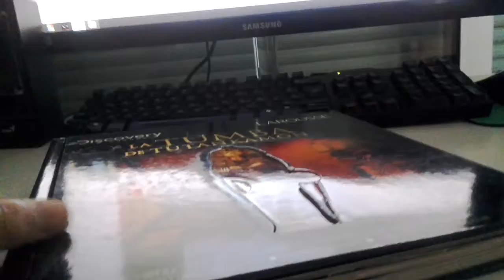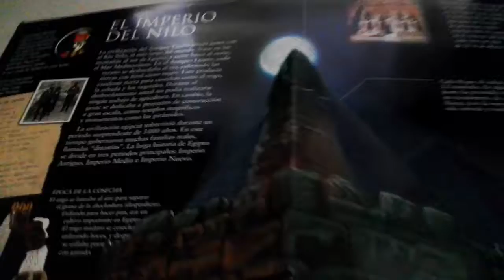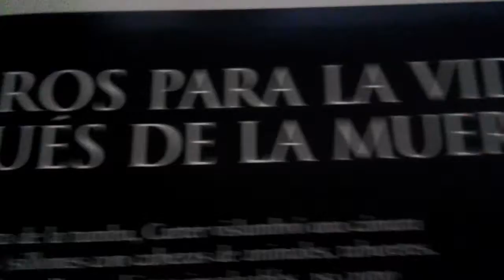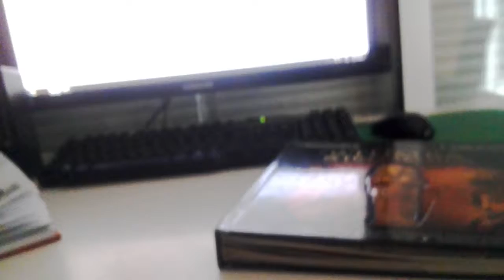minion egipcio y explicando un poco de la historia y sobre la película en la que salio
tierra de los faraones